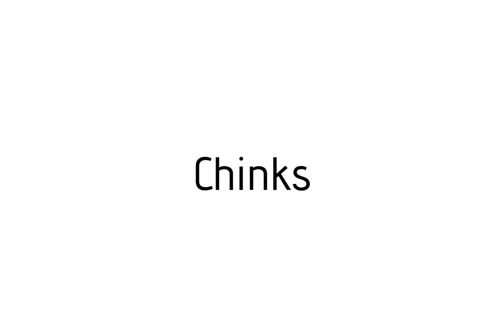How to pronounce Chinks / Chinks pronunciation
Raccoon teaches you how to pronounce Chinks . Raccoon vous apprends a prononcer Chinks . Como pronunciar Chinks